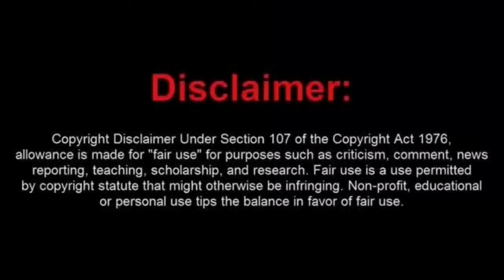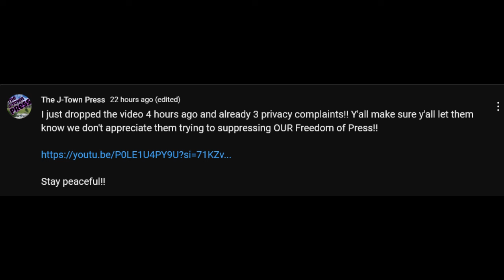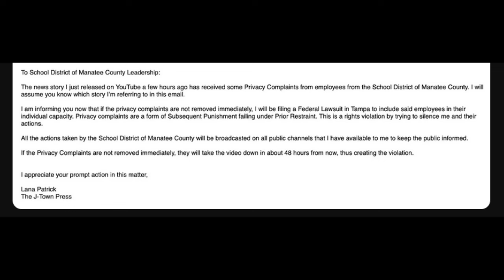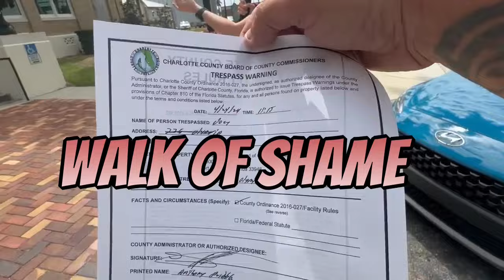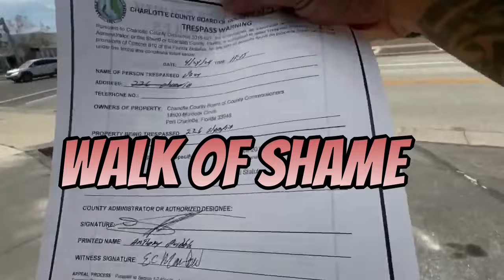Poor Lana Played FAFO and Was Fitted for New Silver Bracelets